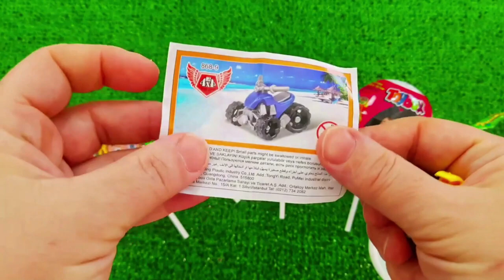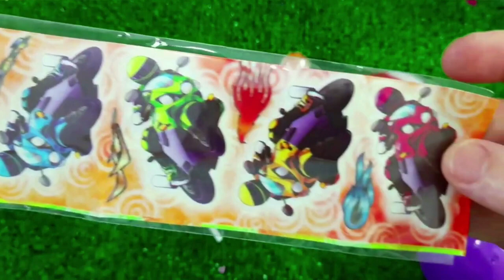7 Rainbow Satisfying Video, DIY How to make Rainbow Slime Candy Baby Shark Kinetic Sand Cutting